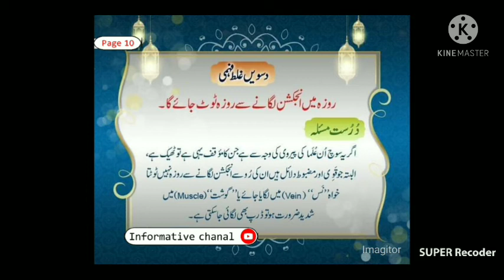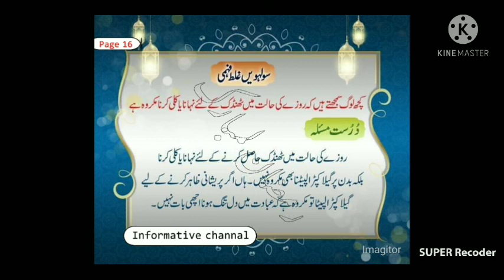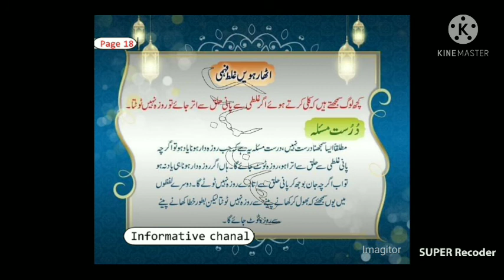Roza Kin Cheezon Se Toot Jata Hai Aur Kinse Nahi Tootta..?Ehtelam se Roza Toot Jata Hai ?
Kya Balgham Aur Thuk Nigalne Se Roza Toot Jata He?Roza Kin Cheezon Se Toot Jata Hai Aur Kinse Nahi Tootta? Ehtelam se Roza Toot Jata Hai ?? Roze me Musht Zani ? roze ki halat me ehtelam ho jana,
roza ki halat me ehtelam,kya ehtelam hone se roza toot jata hai,kia ehtelam se roza toot jata hai,kya ehtelam se roza toot jata hai,roze ki halat mein ehtelam ho jana,
ehtelam hone se roza toot jata hai
roza ke masail,roze ke masail,roza tootne ke masail
Roze Ke Motallaq Chand Ahem Masial,Roze Ki Halat Min Ghusal Karne Ka Tarika | Roze Ki Halat Me Ghusal Karte Howe 2 Galtiyan |